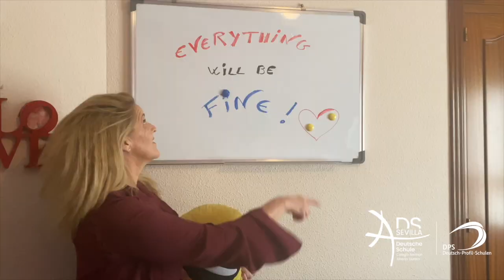Equipo Colegio Alemán Sevilla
El Colegio Alemán Sevilla- Deutsche Schule Sevilla desde casi hace un siglo ha estado siempre con su comunidad educativa. Ahora más que nunca queremos estar con vosotros.
Comenzamos de una forma ARREBATADORA el equipo del Colegio Alemán Sevilla- Deutsche Schule Sevilla quiere animar a nuestra comunidad en estos dificilísimos momentos.
Ánimo y fuerza para todos.